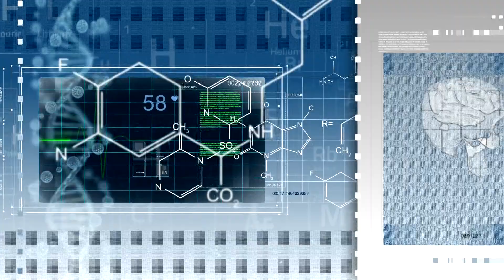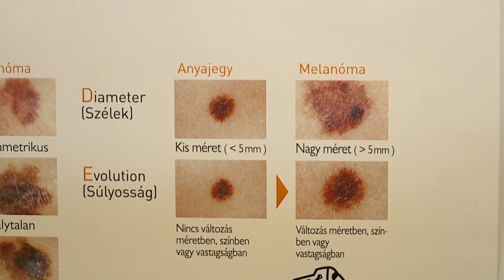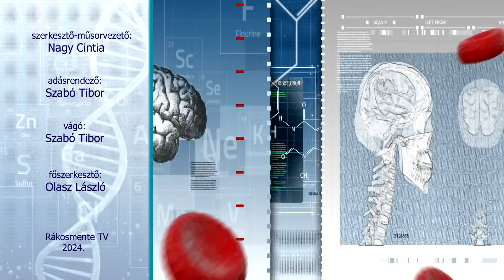Egészség mentén: A nyári fényvédelem (2024.07.17.)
A nyári fényvédelemmel foglalkozunk ezúttal adásunkban.